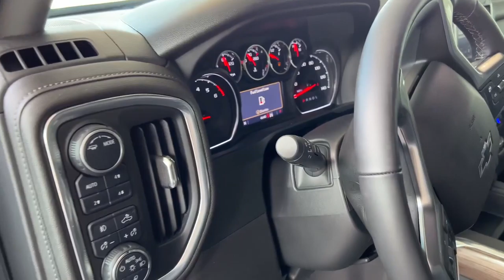2022 Chevy Silverado 1500 LTD LT Trail Boss at Paul Miller Chevy - West Caldwell, New Jersey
In the market for a new truck? This Silverado Custom Trail Boss might just be the perfect choice!

For a complete list of our current Silverado inventory, head